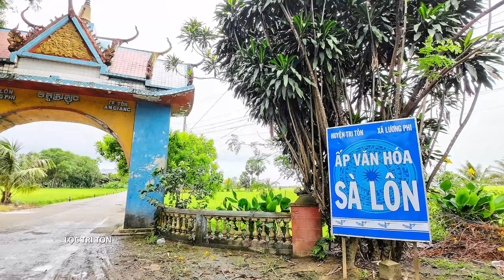Cuộc Hành Trình Theo Em Gái Khmer Vào Những Phum Sóc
Cuộc Hành Trình Theo Em Gái Khmer Vào Những Phum Sóc#triton